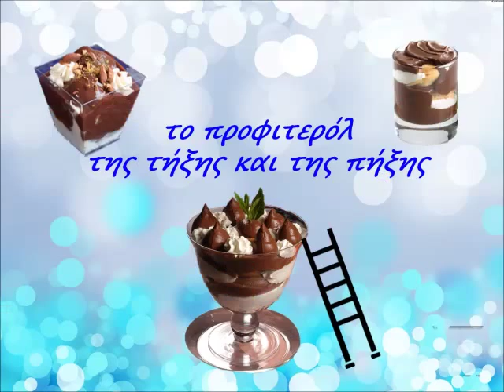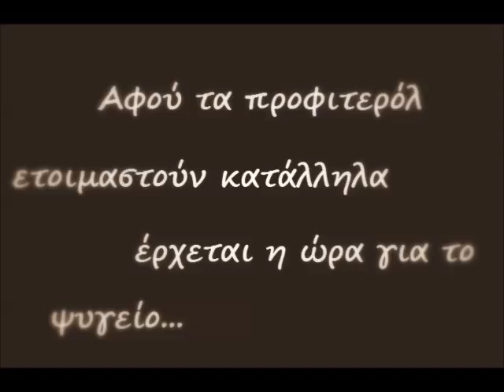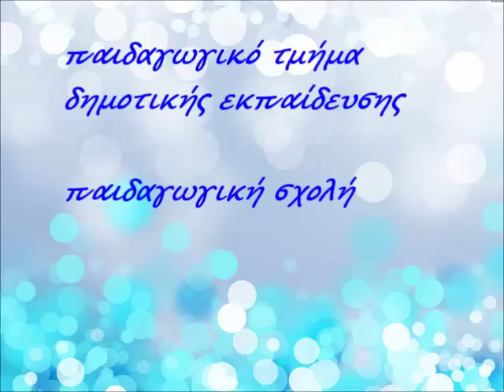το προφιτερόλ της τήξης και της πήξης